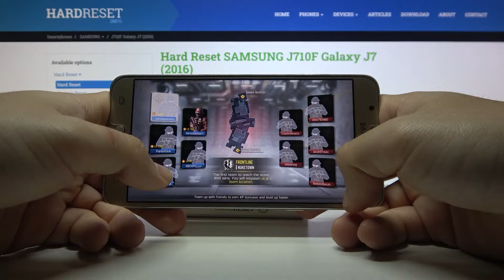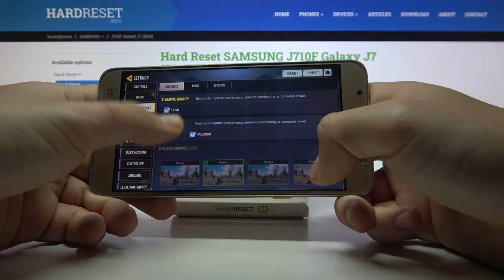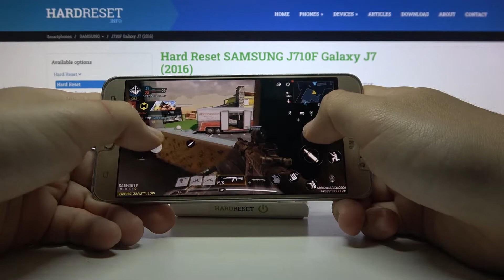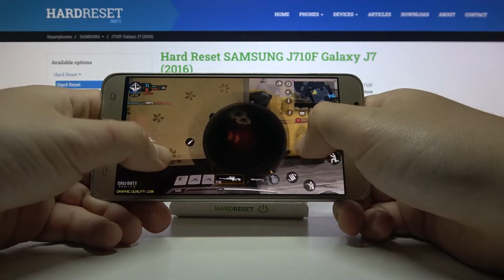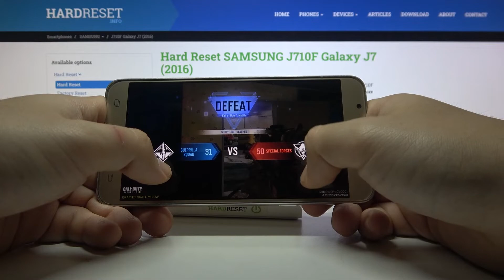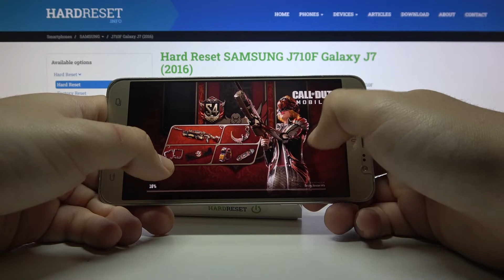Call of Duty Game Test on SAMSUNG Galaxy J7 (2016) – Short Gameplay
Today, we would like to take a closer look at the gaming performance of SAMSUNG Galaxy J7 (2016). Let’s test how fast Call of Duty works on this mobile. In the attached video, we introduce a short gameplay to help you check how many fts have SAMSUNG Galaxy J7 (2016) while playing Call of Duty.

How many fps have SAMSUNG Galaxy J7 (2016) while gaming? See how Call of Duty performs on SAMSUNG Galaxy J7 (2016). How to check Call of Duty settings? How to check performance of SAMSUNG Galaxy J7 (2016)? How Call of Duty work on Android?

NETWORK Technology
GSM / HSPA / LTE
LAUNCH Announced 2016, March 29. Released 2016, April
Status Discontinued
Build Glass front, plastic back, aluminum frame
PLATFORM OS Android 6.0.1 (Marshmallow), upgradable to Android 8.1 (Oreo)
Exynos 7870 Octa (14 nm)
Mali-T830 MP1
  eMMC 5.1